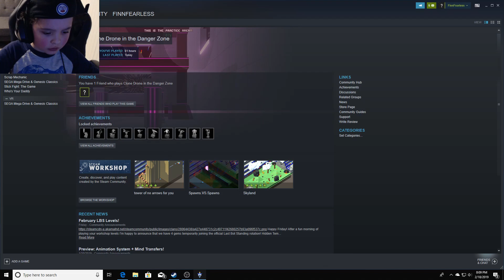FinnFearless playing Clone Drone in the Danger Zone!!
Hey everybody!  It's FinnFearless here playing some Clone Drone in The Danger Zone!  This is my favorite game currently.  Hope you enjoy! :)